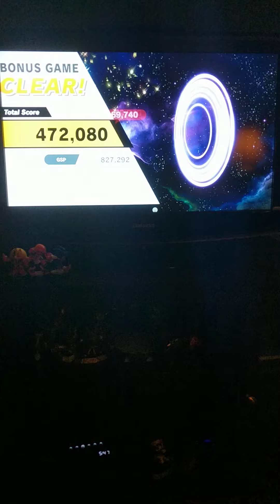Let's play Red Link in Super Smash Bros Ultimate in classic mode 🗡️🔥👊